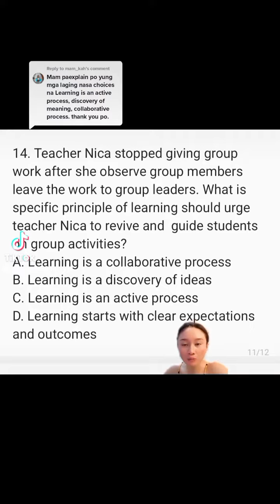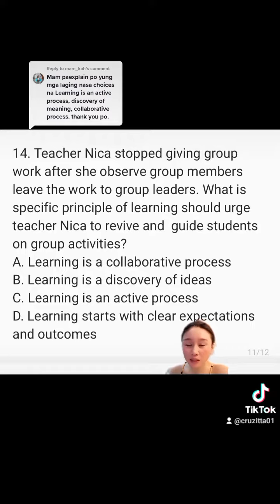PRINCIPLES OF LEARNING | LET RATIO | LET REVIEW | CRUZITTA